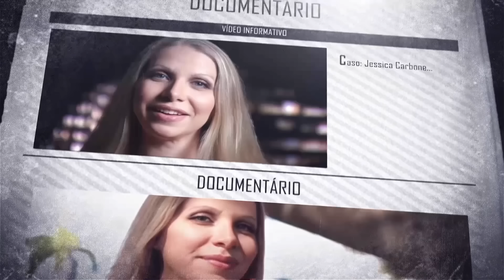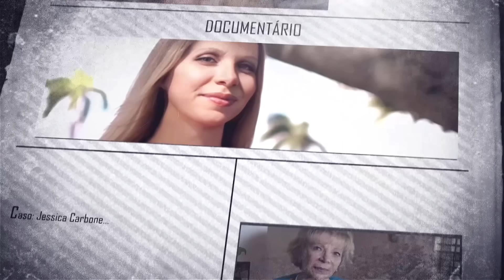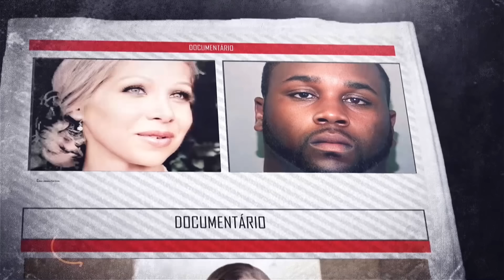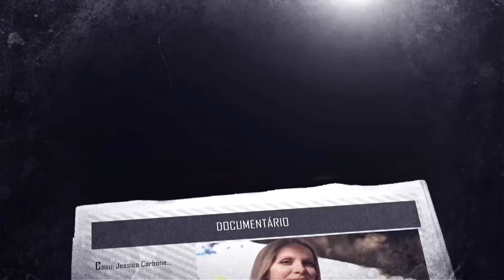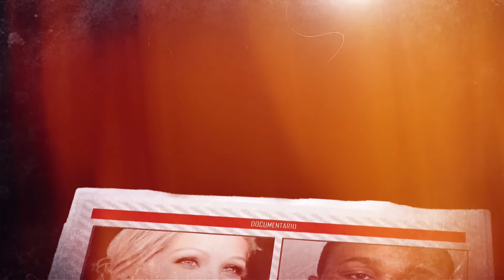ELA FEZ JUST1Ç4 | CÂMERAS A CAPTURARAM | Caso Jessica Carbone